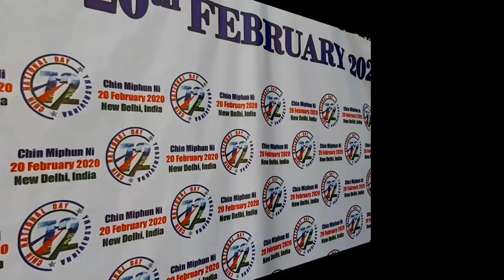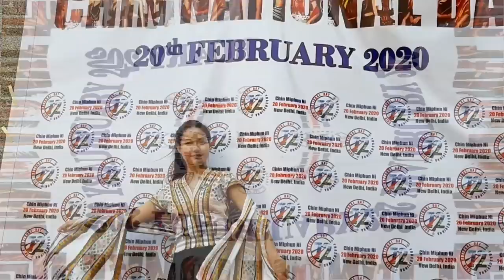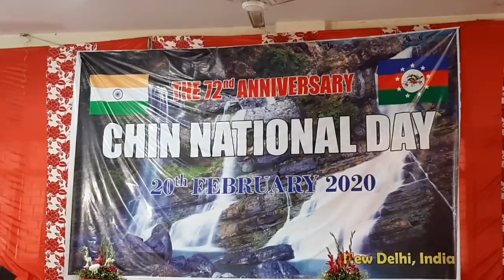CHIN NATIONAL DAY |NEW DELHI 2020 | 72nd anniversary